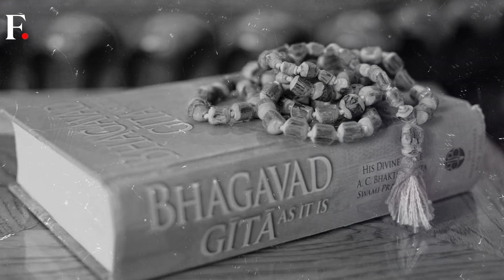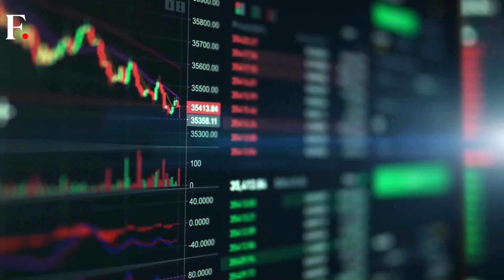July 2023 was the Hottest Month Ever Recorded on Planet Earth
Climate experts said July 2023 was the hottest month ever recorded on planet Earth. They added, 2023 could also be the warmest year. The global average temperatures last month reached record high.

NASA's administrator said, climate change is fuelling natural disasters like flash floods and wildfires. The latest natural disaster that has been making headlines are the wildfires in the US state of Hawaii. Over 90 people have been confirmed dead.